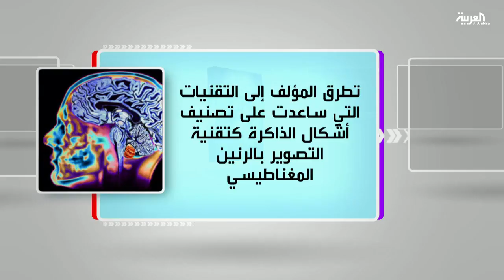كل يوم كتاب: الذاكرة .. أسرارها وألياتها